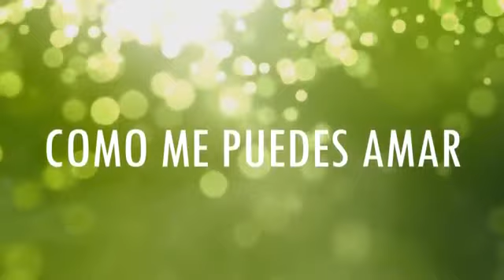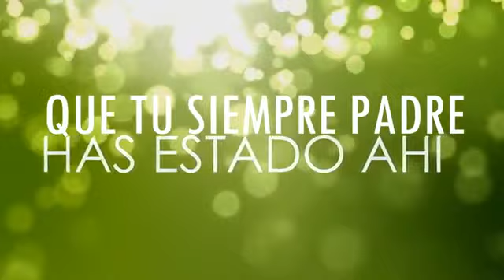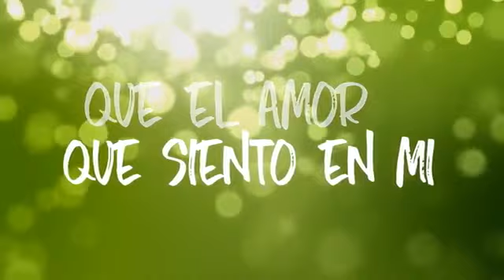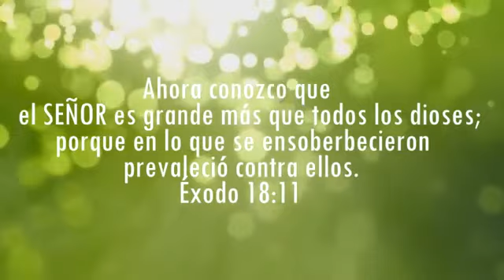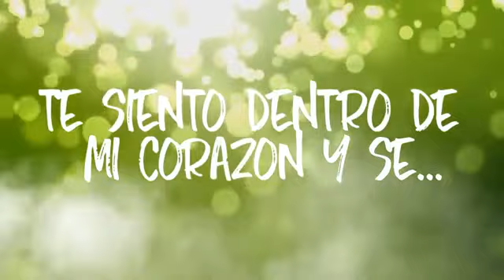Mix Cristiano - Los Hijos Del Rey - Tengo Un Dios (CD Completo)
Mix 1 Hora de Música Cristiana l Los Hijos Del Rey - Tengo Un Dios Que Todo Lo Puede (CD Completo)
Disco "Los Hijos del Rey Vol. 1 l Tengo Un Dios Que Todo Lo Puede.
1. Tengo Un Dios
2. Jesucristo es el camino
3. Lo que tengo y lo que soy
4. Cumbia Celestial
5. El Derrotado
6. La Higuera
7. Vamos a Llegar
8. Siempre Estás Tú
9. Un Ser Llamado Jesús
10. Serafines y Querubines
 musica cristiana de adoracion y alabanza
- musica cristiana para jovenes
- musica cristiana 2017
- Música Cristiana - Hermosas canciones - Varias
- 1 hora de música con Jesús Adrián Romero — Adoración Vol.1
- La Mejor Música Cristiana - Alabanza y Adoración - 2017
- "INTIMIDAD CON DIOS" #5 MÚSICA DE ADORACIÓN PARA ORAR
- Mejores canciones: Jesús Adrián Romero
- 1 hora de música con Lilly Goodman - Mejores Exitos